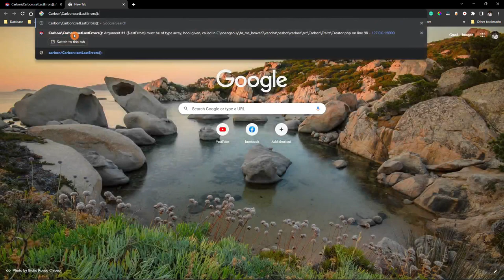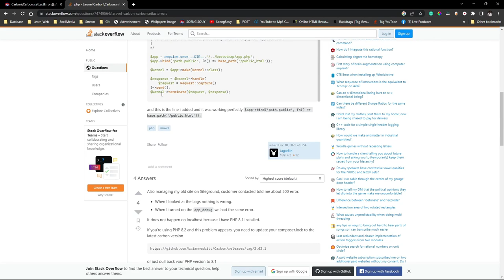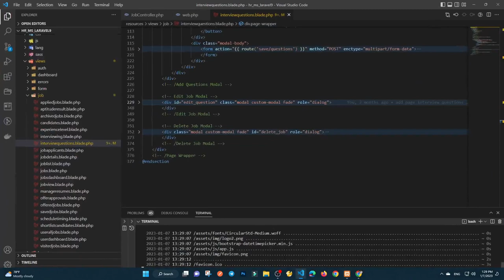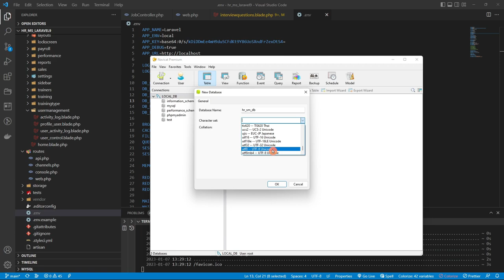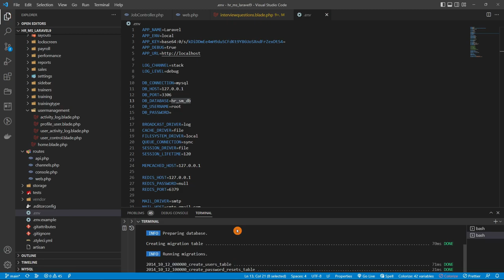Laravel Carbon\Carbon::setLastErrors() | Fix HR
StarCode Kh :) Laravel Carbon\Carbon::setLastErrors() | Fix HR
▸｜00:00:00｜Intro my cover video
▸｜00:00:11 | Run project
▸｜00:00:27 | Fix error when updating php 8.2.0
▸｜00:01:42 | composer update
Follow Soeng Souy on:
Enjoying the content?